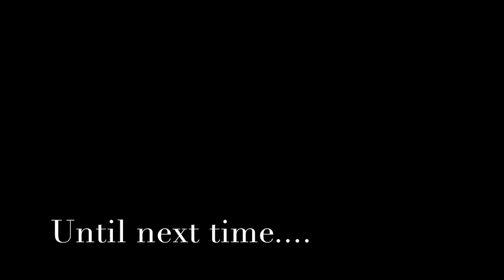Episode 1: Moreton Island Surf Trip 2017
taken on a recent trip to Moreton Island.

Life could by a dream, performed by Loopy
This Life, performed by Pines
Lost Paradise, performed by PINES